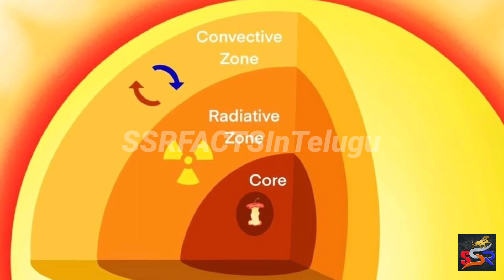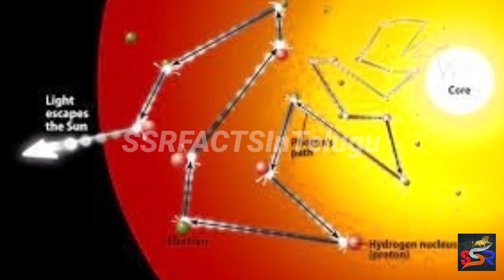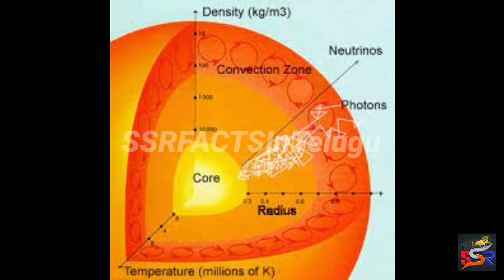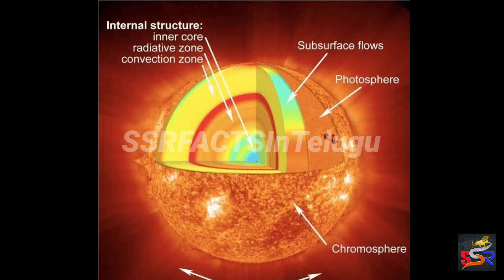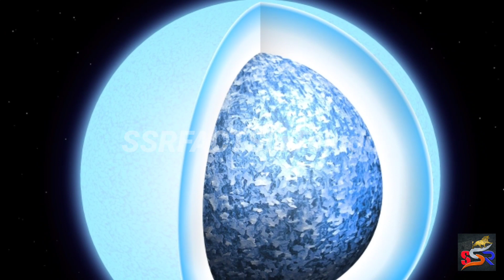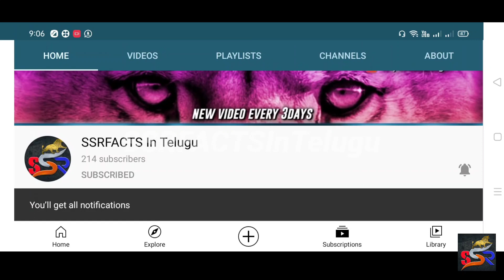ORIGIN OF UNIVERSE ||PART-3||SSRFACTSInTelugu